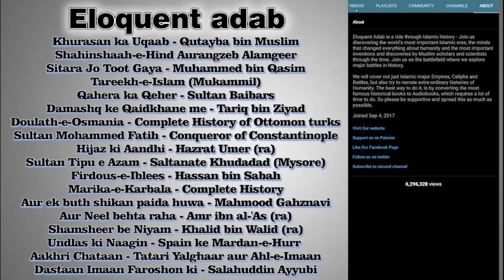Part 06 - Doob Doob ke Ubhri Naao | डूब डूब के उभरी नाव | Muashre ke Jali Peeron' ki Sharmnak Rudaad